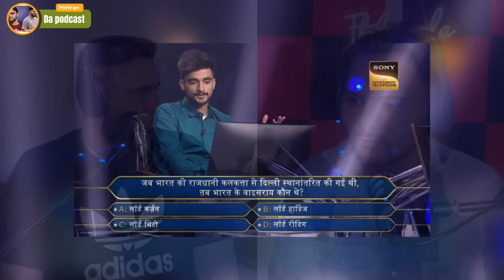Brown kudi ਨੇ ਕੀਤਾ comment ਕੁੜੀ TikTok ਬਣਾਉਂਦੀ ਸੀ ਪਿਉ ਨੇ ਮਾਰਤੀ New Punjabi Podcast EP 41